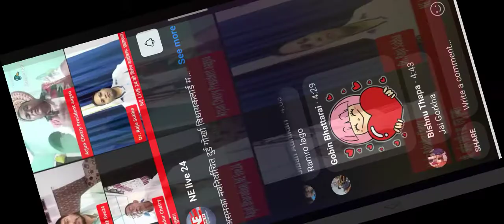गोर्खा विधायकले मन्त्रीपद नदिए पुतला जलाउ छ भाजपा नेताको आग्सुले ।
गोर्खा विधायकले मन्त्रीपद पाएन्न भने पुतला जलाउने घोषणा आग्सु अध्यक्ष अर्जुन छेत्रीको NELIVE24 को छलफल कार्यक्रममा सभापति को घोषणा सम्पूर्ण nelive24 मार्फत हर्नु होला ।